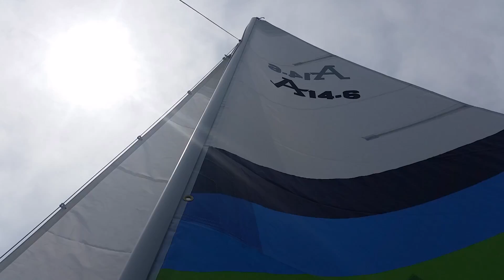Sailing Lake Murry